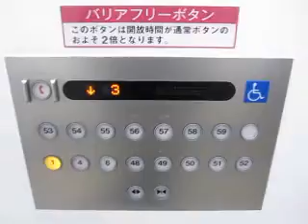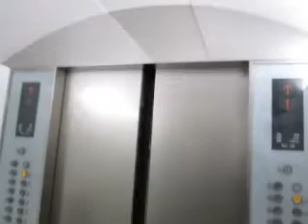三菱エレベーター サンシャイン60 O-39号機（ICカードリーダー増設後）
サンシャイン60にあるオフィスエレベーター最高層バンク。
2014年4月頃に訪れた所、副操作盤の上にICカードをタッチするカードリーダーが増設されました。
東芝製のバンクにも増設されており、副操作盤左隣に増設されています。
このエレベーターの本来の速度は560m/minですが、測定時は540m/minでした。
恐らく節電運用対策かと思われます。
東芝製はこちら↓
データ
構造：ロープ式
モデル：ネクスキューブ
用途：乗用
定員/積載：23/1500
設置数：6（管制運転）
停止階：B1（O-33,37号機のみ）･1･4･6･48･49･50･51･52･53･54･55・56・57・58・59・（60）
車椅子操作盤：O-39号機にあり（他5基は副操作盤扱い）
アナウンス：あり
チャイム・ベル：あり
ボタン確認音：なし
ドア：2枚中央開き
キャンセル操作：ダブルクリック
速度：540m/min(測定)
備考：B1と60階はオフィス運用時不停止
Mitsubishi traction elevator at Sunshine City
Toshima Ward Tokyo Met.